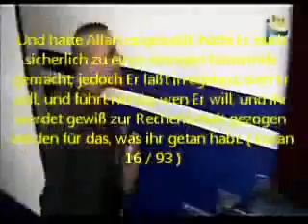nedeland we zijn 3 Duitsers burger en we bekeerd tot de islam